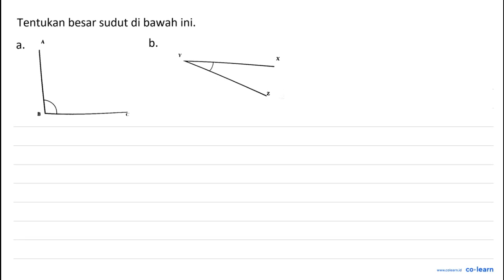Tentukan besar sudut di bawah ini: b. a.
Topik atau Materi: Menggambar dan Mengukur Sudut - SUDUT DAN GARIS SEJAJAR - GEOMETRI - Matematika Kelas 7 SMP -

00:00 : Bedah Soal
01:00 : Konsep, rumus dan pengertian Menggambar dan Mengukur Sudut
01:18 : Langkah penyelesaian soal
02:49 : Jawaban akhir
03:19 : Penutup